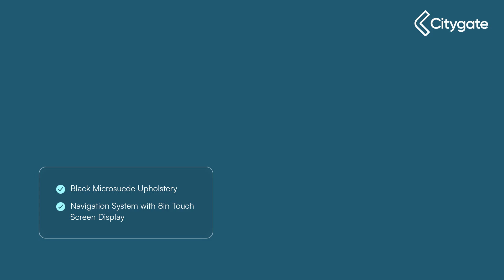SEAT Ibiza - FR Sport 1.0 TSI Petrol 95 5-speed manual - Citygate SEAT Reading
Top Vehicle Features:
⭐ LED Headlights with Dynamic Headlight Range Control
⭐ Black Microsuede Upholstery
⭐ Navigation System with 8in Touch Screen Display
⭐ Digital Cockpit
⭐ Leather Multi-Function Flat Bottom Steering Wheel with FR Logo
⭐ Full Link - Apple CarPlay, Android Auto and Mirror Link
⭐ 18in Alloy Wheels - Performance - Machined

Interior:
✅ Black Microsuede Upholstery
✅ Digital Cockpit
✅ USB Interface (Type C)
✅ SD Card Slot
✅ SEAT Drive Profile and ECO Function
✅ 6 Speakers
✅ SEAT Connect - Safety - Service - Remote - Online
✅ Fuel Computer
✅ FR Interior Styling
✅ Rear View Auto Dimming Mirror
✅ Ambient Lighting
✅ Front Reading Lights
✅ Front Courtesy Lights
✅ Instrument Lighting with Brightness Control
✅ Two Height-Adjustable Front and Rear Headrests
✅ Split Folding Rear Seats - 60-40
✅ Storage Pockets on Back of Front Seats
✅ Front Cupholders x 2

Exterior:
✅ Sports Suspension
✅ Electrically Adjustable Folding and Heated Door Mirrors
✅ FR Exterior Styling
✅ Exclusive FR Body Coloured Bumpers
✅ Body Colour Door Handles
✅ Anti Theft Roof Antenna
✅ Chrome Front Grille Frame
✅ Brilliant Black Window Surrounds
✅ Electromechanical Power Steering - Speed Sensitive
✅ Hatchback

Safety:
✅ Alarm
✅ Front Assist
✅ Driver Airbag
✅ Passenger Airbag with Deactivation
✅ Side and Curtain Airbags

Technical:
✅ Speed Limiter: Speed Limiter
✅ Suspension - Sports/Lowered: Sports Suspension
✅ CO2 (g/km): 104
✅ NOx: 0.041
✅ Standard Euro Emissions: EURO 6
✅ WLTP - CO2 (g/km) - Comb: 123
✅ WLTP - CO2 (g/km) - Comb - TEH: 133
✅ WLTP - CO2 (g/km) - Comb - TEL: 123
✅ WLTP - CO2 (g/km) - Extra High: 126
✅ WLTP - CO2 (g/km) - High: 106
✅ WLTP - CO2 (g/km) - Low: 159
✅ WLTP - CO2 (g/km) - Medium: 120
✅ Camshaft: DOHC
✅ Catalytic Convertor: Yes
✅ CC: 999
✅ Cylinder Layout: IN-LINE
✅ Cylinders: 3
✅ Cylinders: 74.5
✅ Cylinders: 76.4
✅ Engine Layout: FRONT TRANSVERSE
✅ Fuel Delivery: TURBO DIRECT INJECTION
✅ Gears: 5 SPEED
✅ Number of Valves: 12
✅ Transmission: MANUAL
✅ WLTP - FC (l/100km) - High: 4.7
✅ WLTP - FC (l/100km) - Low: 7
✅ WLTP - FC (l/100km) - Medium: 5.3
✅ WLTP - MPG - Comb: 52.3
✅ WLTP - MPG - Comb - TEH: 47.9
✅ WLTP - MPG - Comb - TEL: 52.3
✅ WLTP - MPG - Extra High: 51.4
✅ WLTP - MPG - High: 60.1
✅ WLTP - MPG - Low: 40.4
✅ WLTP - MPG - Medium: 53.3
✅ Alternative Fuel Qualifying: No
✅ Badge Engine CC: 1.0
✅ Badge Power: 95
✅ Coin Description: TSI 95
✅ Coin Series: FR Sport [EZ]
✅ Generation Mark: 4
✅ Special Edition: No
✅ Special Order: No
✅ Vehicle Homologation Class: M1
✅ Engine Power (BHP): 95
✅ Engine Power (KW): 70
✅ Engine Power (RPM): 5000
✅ Engine Torque (LBS.FT): 129
✅ Engine Torque - MKG: 17.8
✅ Engine Torque (NM): 175
✅ Engine Torque (RPM): 2000
✅ Top Speed (MPH): 116
✅ Emissions Test Cycle: WLTP
✅ RDE Certification Level: RDE 2
✅ Alloys?: Yes
✅ Space Saver?: No
✅ Tyre Size Front: 215/40 R18
✅ Tyre Size Rear: 215/40 R18
✅ Tyre Size Spare: TYRE REPAIR KIT
✅ Wheel Style: PERFORMANCE
✅ Wheel Type: 18" ALLOY
✅ Height (mm): 1444
✅ Length (mm): 40...